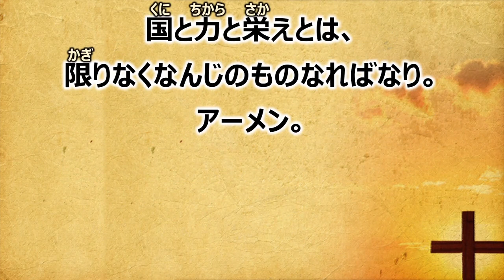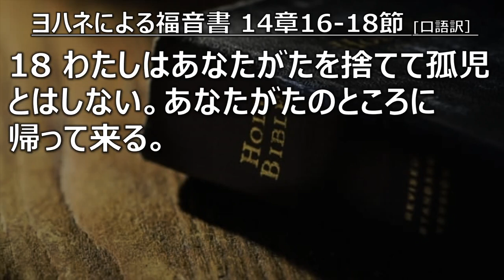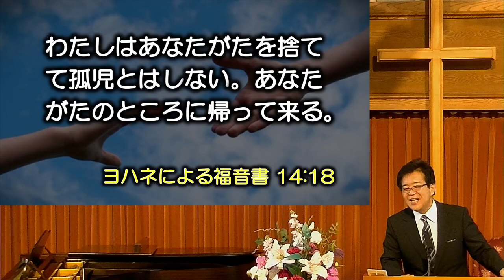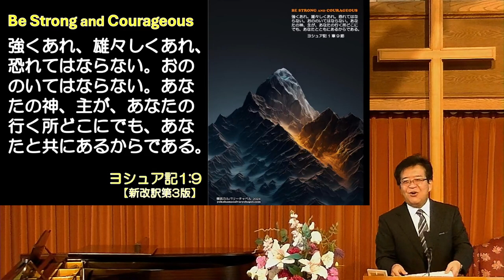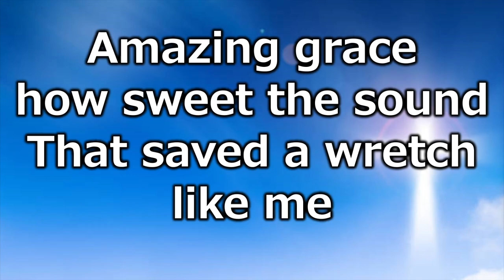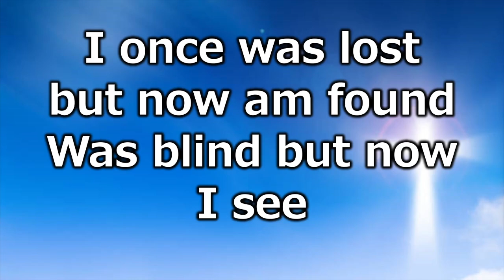2024年6月9日 主日礼拝 第１ 横浜カルバリーチャペル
メッセージ：
　「心の孤児院」
　“Never Leave You Alone”
　柴田順一 牧師

聖書：
　ヨハネによる福音書 14章16-18節